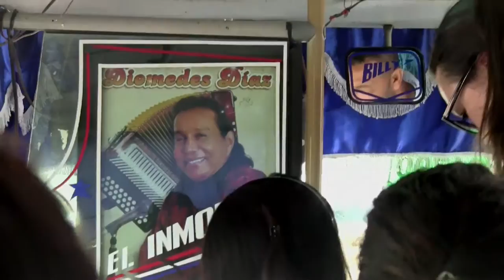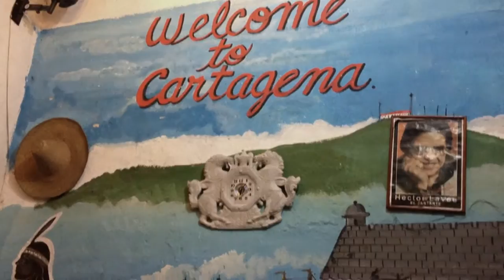Cartagena de Indias | COLOMBIA (HD)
Cartagena de Indias es una ciudad colombiana y capital del Departamento de Bolívar. Fue fundada el 1 de junio de 1533 por Pedro de Heredia. Desde 1991 Cartagena es un Distrito Turístico y Cultural. La ciudad está localizada a orillas del mar Caribe. A partir de su fundación en el siglo XVI y durante toda la época colonial española, Cartagena de Indias fue uno de los puertos más importantes de América. De esta época procede la mayor parte de su patrimonio artístico y cultural. En la actualidad se mantiene su arquitectura colonial.

Diarios de un Indigente ® 2015

SPAM# Madrileños por el mundo: Cartagena de Indias Imperio Español: Blas de Lezo y el asedio de Cartagena de Indias Turismo por Cartagena de Indias - Colombia CNN en Viaje: Los atractivos de Cartagena de Indias Españoles en el mundo: Cartagena de Indias Cartagena de Indias 2014 ✈ GoPro Cartagena de Indias- Colombia LA BATALLA DE CARTAGENA DE INDIAS 1741 WAR OF JENKINS EAR BLAS DE LEZO ADMIRAL VERNON mis vacaciones en cartagena de indias (colombia) marzo 2013 Inicia reunión diplomática Venezuela-Colombia en Cartagena de Indias Aterrizando en el Aeropuerto Internacional de Cartagena de Indias (Vuelo Avianca), Colombia Imágenes para enamorarse de Cartagena de Indias Cancilleres de Venezuela y Colombia se reúnen en Cartagena de Indias Conoce Cartagena de Indias, Colombia Cartagena de Indias, Colombia Mayo 2014 Video 1/2 Islas del Rosario, Playa Blanca y Cartagena de Indias - Historia, Playa y Fiesta.mov Españoles en el mundo - Cartagena de Indias Blas de Lezo. Las fortificaciones de Cartagena de Indias CARTAGENA DAS INDIAS-COLÔMBIA Blas De Lezo Derrota a Inglaterra en Cartagena De Indias 1741 - La Batalla de Cartagena de Indias Claudia + Alejandro Boda Cartagena de Indias Cartagena de Indias - Claudia de Colombia Cartagena de Indias - Colombia HISTORIA CARTAGENA DE INDIAS 1741 Blas de Lezo y la invencible inglesa en Cartagena de Indias Himno de Cartagena de Indias - VIDEO OFICIAL Decameron Cartagena - Cartagena de Indias, Colombia Himno de Cartagena de Indias, Colombia. [HQ] Cartagena de Indias (Claudia de Colombia) (cumbia colombiana) Cartagena de Indias ... y negros Cartagena de Indias, Colombia ATERRIZAJE EN CARTAGENA DE INDIAS GoPro San Andres & Cartagena de Indias Silvestre Dangond Concierto en Cartagena de Indias Cartagena de Indias: Una historia de cinco elementos Viaje a Cartagena de Indias Colombia, el color del caribe colombiano ! de playa en bocagrande cartagena de indias spotting Aeropuerto Rafael Nuñez Cartagena de Indias 03 hermosa mujer en cartagena de indias chica prepago bikini fitness beach scort Cartagena de Indias año 1960 Cartagena de Indias, Cumbia de Marco Rayo Libera tu Inspiración en Cartagena de Indias, Colombia | Hotel Las Américas Resort Blas de Lezo y Cartagena de Indias 2/4 Blas de Lezo y Cartagena de Indias 1/4 Hotel Hilton Cartagena :: Cartagena de Indias (Colombia) HIMNO POPULAR DE CARTAGENA DE INDIAS "LA CASERA " L&M MARLONT RHENALS Fiestas y Carnavales Cartagena de Indias - Noviembre 2013 Compras que hice en Cartagena de Indias - Haul Caminando dentro del Castillo de San Felipe de Barajas - Cartagena de Indias (Colombia) Boda en Cartagena de Indias Cartagena de Indias 2015 - SJCAM 4000 Noche en Cartagena de Indias Colombia reportaje a turistas en cartagena de indias 2014 Arcangel la maravilla en concierto cartagena de indias Cartagena de Indias, Colombia. Casas Coloniales en Cartagena de Indias Colombia Himno de Cartagena de Indias - Colombia Hotel Cartagena Plaza - Cartagena de Indias D.T. y C. CARTAGENA DE INDIAS COLOMBIA Cartagena de Indias Colombia, Checumbia de Checo Acosta Cartagena de Indias Colombia Trip 2015 Gopro Cholon - Cartagena das Indias - Colombia Colombia: Cumbia: Cartagena de Indias - Marco Rayo CA_954: VENTA DE CASA EN BARCELONA DE INDIAS - CARTAGENA DE INDIAS COSCULLUELA en concierto Cartagena de Indias J Balvin en concierto cartagena de indias VACACIONES EN CARTAGENA DE INDIAS * ENERO 2014 PASEO POR CENTRO HISTORICO CARTAGENA DE INDIAS CARTAGENA EL MEJOR DESTINO TURÍSTICO 2015 COLOMBIA, Cartagena the best tourist destination Vacaciones Colombia ( Bogota, Cartagena de Indias, Medellin ) 2014 INTERCONTINENTAL Cartagena De Indias Ciudad Amurallada de Cartagena de Indias Colombia!!1 Colombia: 1811. Independencia Cartagena de Indias - Fechas patrias - Educatina USTOA Travel Together: Overview of Cartagena de Indias, Colombia with Avanti Destinations Blas de Lezo - Batalla de Cartagena de Indias [1/2] A la caza del tesoro', en Cartagena de Indias (1984) himno de cartagena de indias